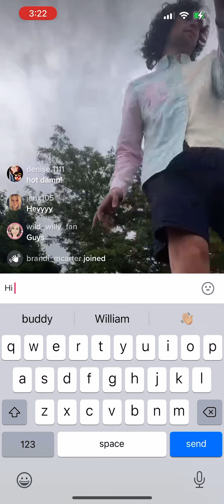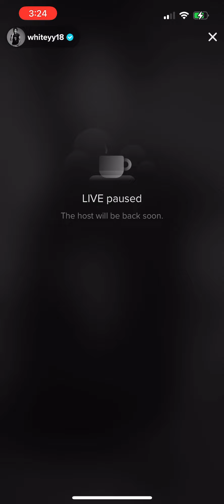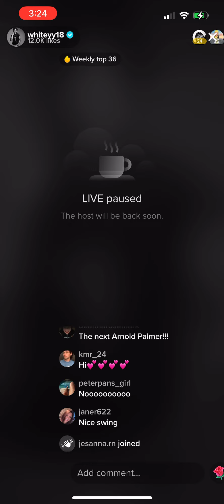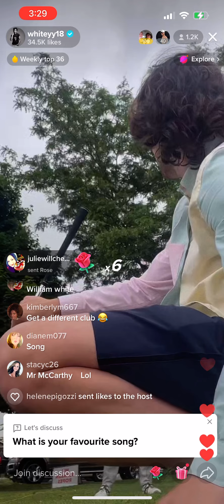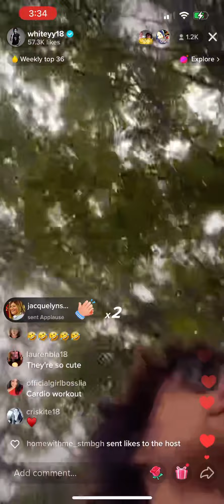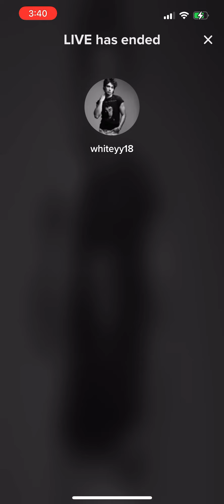6/2/22 P4 Golfing